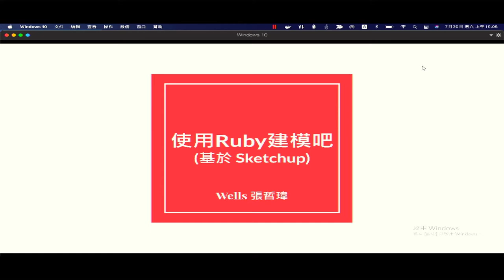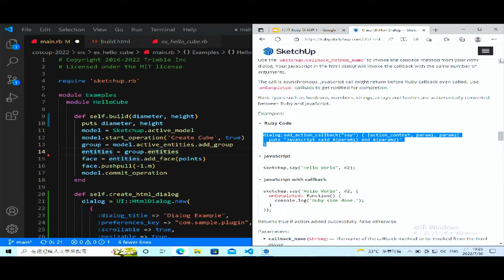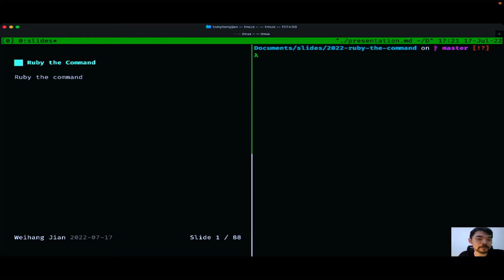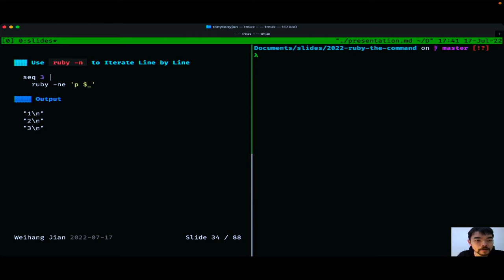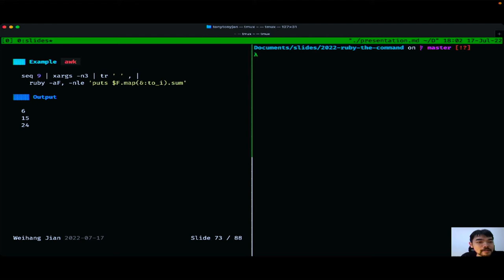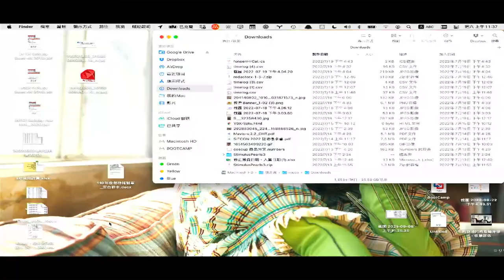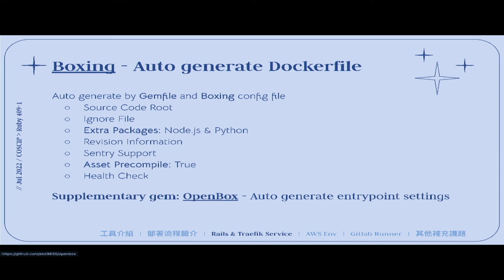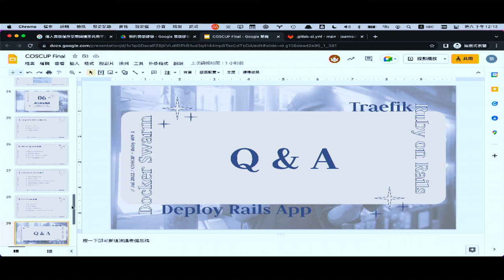使用 Ruby 建模吧！基於 3D 建模軟體 Sketchup